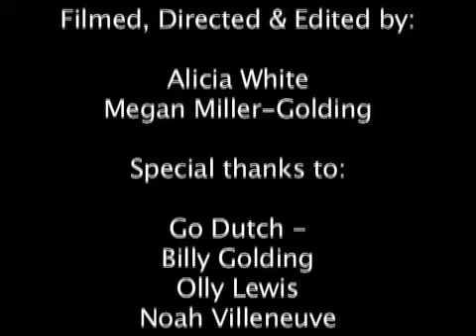Go Dutch - I Believe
Video for 'I Believe' by Go Dutch.

Filmed, Directed & Edited by:

Alicia White
Megan Miler-Golding.

Special thanks to:

Go Dutch -
Billy Golding
Olly LEwis
Noah Villeneuve

Number Seven Boat Trips

Beccy Golding

The Villeneuve family